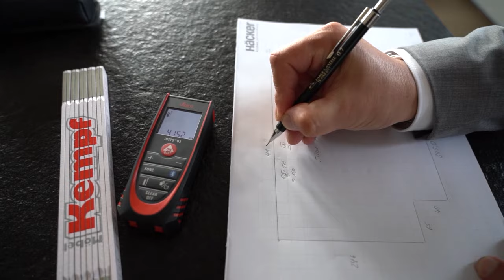Küchen von Möbel Kempf bequem zuhause kaufen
Küchen von Möbel Kempf können Sie jetzt auch bequem zuhause auswählen, planen und kaufen!

Danach erhalten Sie sofort einen unverbindlichen Gratis-Beratungstermin mit einem unserer Küchenfachberater – direkt bei Ihnen zuhause, in Ihren eigenen vier Wänden.

Dieser neue Service bietet Ihnen neben der Zeitersparnis viele weitere handfeste Vorteile: So können wir direkt vor Ort am genausten ausmessen und bei der Planung die vorhandenen Raum- und Lichtverhältnisse optimal mit einbeziehen. Ihre Wünsche und Vorstellungen werden genau besprochen um den passenden Stil, die perfekten Materialien und die richtige Geräteausstattung aus unserer Markenvielfalt zu finden.

Dabei müssen Sie auf nichts verzichten! Sie haben die volle Auswahl und erhalten am Planungstag eine realitätsnahe Darstellung der geplanten Küche – detailliert in 3D.  Der Küchenkauf kann sofort abgeschlossen werden und Sie können sich auf die kostenlose Lieferung Ihrer neuen Traumküche freuen.

Eigene Schreiner und Elektriker mit langjähriger Berufserfahrung garantieren im Anschluss eine saubere und besonders genaue Profimontage.
Darüber hinaus bietet Möbel Kempf als Service-Pionier und Problemlöser zusätzlich eine kostengünstige Demontage und Entsorgung Ihrer Altküche.

Und auch nach Ihrem Küchen-Kauf lassen wir Sie nicht im Stich! Es gilt ein lebenslanges Serviceangebot zu fairen Preisen. Jährlich über 4.000 montierte Küchen von Möbel Kempf sprechen für sich!

einen Beratungstermin bei Ihnen zuhause vereinbaren.